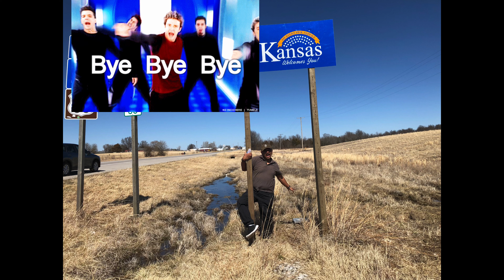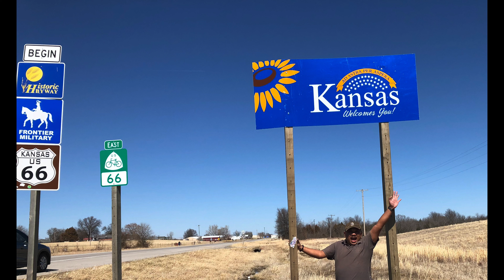Route 66 Baxter Springs Kansas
Route 66 Kansas